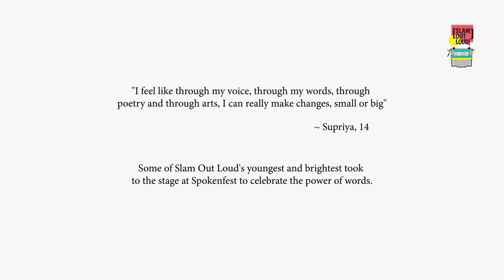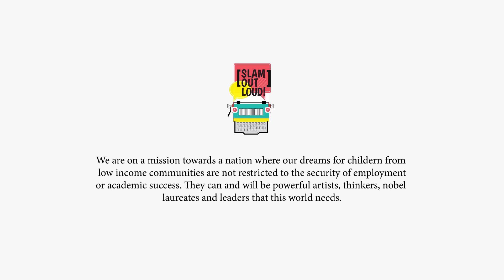Slam Out Loud at Spoken Fest 2019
Some of Slam Out Loud's youngest and brightest took to the stage at Spoken Fest 2019 to celebrate the power of words.
Here is a glimpse of their experience and creation.